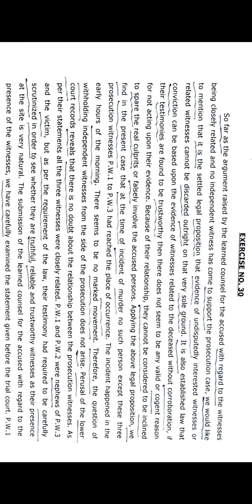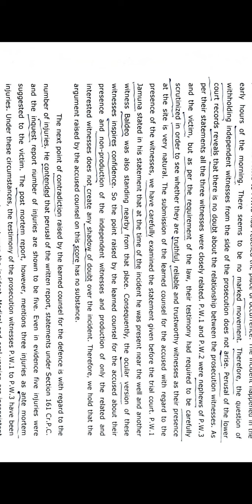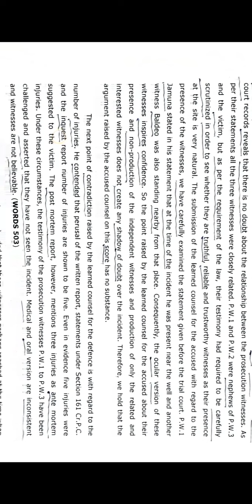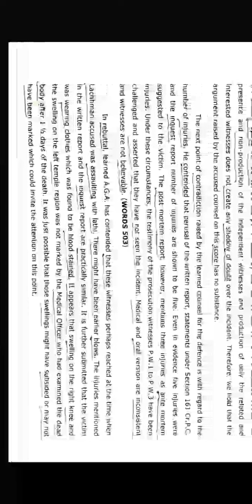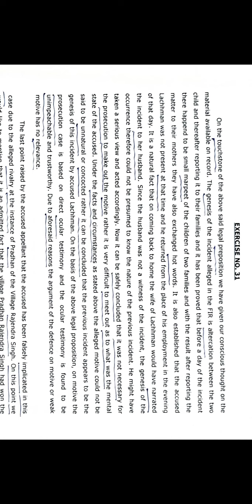100 WPM All Court matter shorthand dictation..